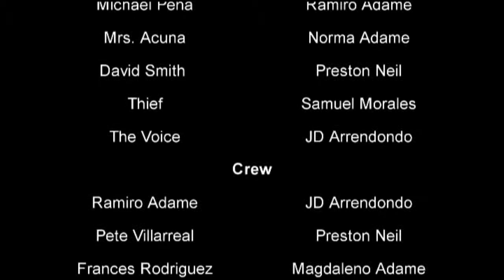"Silent Letter"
Jace Acuna mysteriously stops talking to his friends. They find out there seems to be a strange letter being the cause of his sudden muteness.

Directed, Edited and Screenplay by Ramiro Adame.